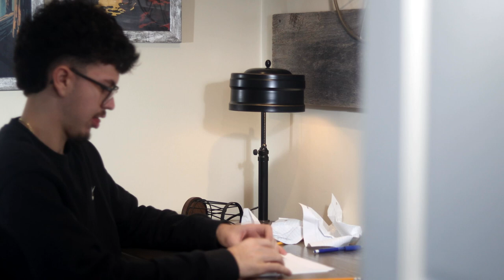Unrequited Love - By Ian Sarris